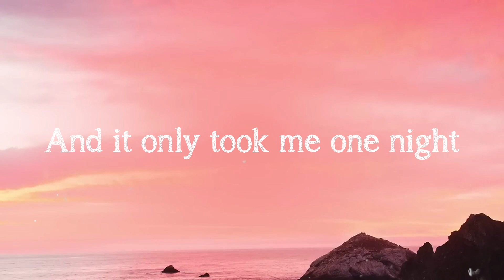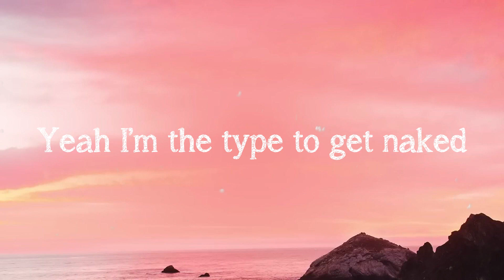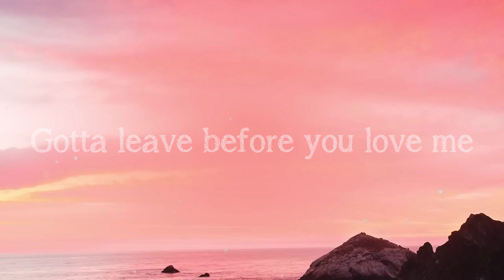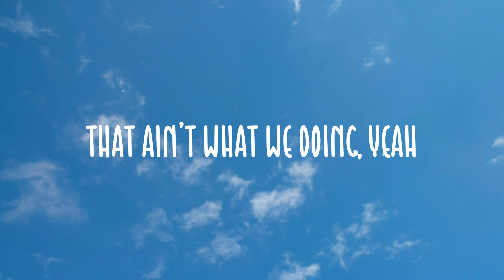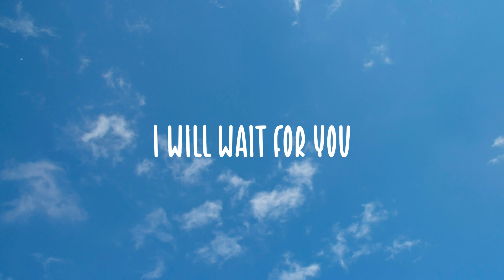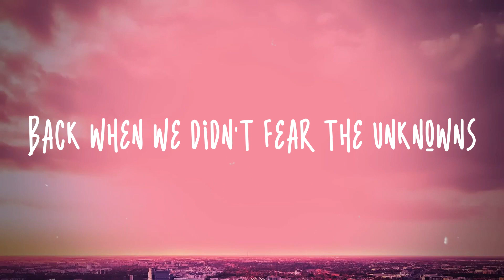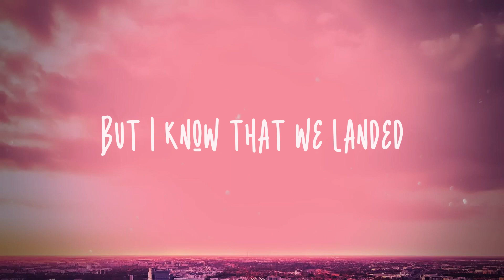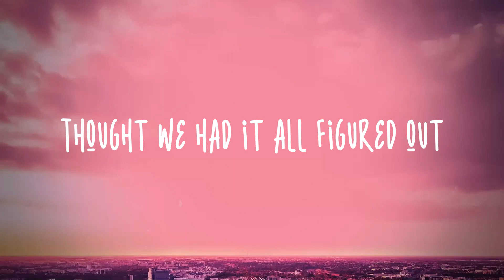Leave Before You Love Me - Sympton X Collective Lyric Music 💵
Leave Before You Love Me - Sympton X Collective Lyric Music 💵  I see you calling
  It’s five in the morning
  A hundred on the dash
  My wheels are rolling
  Ain’t taking my foot off the gas
  And it only took me one night
  To see the end of the line
  Staring deep in your eyes
  Dancing on the edge bout
  To take it too far
  It’s messing with my head
  How I mess with your heart
  If you wake up
  In your bed alone in the dark
  I’m sorry
  Gotta leave before you love me
  Too good at knowing
  When to leave the party behind
  Don’t care if they notice
  I’ll just catch a ride
  I’d rather be lonely
  Won’t give my heart out for breaking
  Cuz I’m too gone to be staying staying